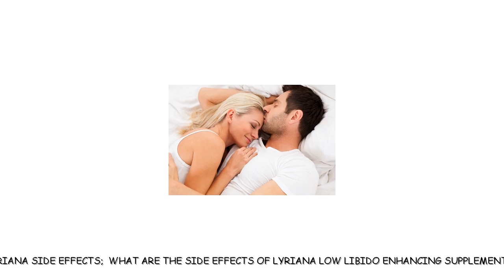Does Lyriana Pills Work? Reviews How to Increase Female Libido FAST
For ANSWERS to does Lyriana pills work to DISCOVER how to get female libido up using the most POWERFUL best natural supplements and GUARANTEED low libido booster capsule for women that really work faster with no side effects.

How does Lyriana pills work to increase female libido fast?

Lyriana Women Low Libido Enhancement Capsules Reviews.

Is Lyriana a GOOD natural product for women?

How does Lyriana libido booster work?

Are YOU sick and TIRED or using ineffective remedies to boost your performance?

Lyriana is the most RECOMMENDED supplement for women to increase libido NATURALLY and FASTER!

Are you SURE that Lyriana capsule is among the top best female enhancement pills to use for any woman looking for natural solutions or simple remedies on how to get female libido up?

WHO told YOU Lyriana female enhancement solution is the best low libido boosting product for women?

Do not be FOOLED any longer by UNRELIABLE Lyriana female enhancement supplements reviews online!

STOP RISKING your precious life EXPERIMENTING with every female renewal supplement or every so called best female sexual enhancement creams!

Before you buy Lyriana pills to boost low libido levels in women, there are few things you should KNOW about female arousal enhancement solutions and products. Have you read enough lyriana supplement reviews to be sure that lyrianna product is truly a good oral dietary supplement product for women?

Lyriana Side Effects; what are the SIDE EFFECTS of Lyriana low libido enhancing supplements for women?

FDA approval; is Lyriana natural supplement to boost low libido approved by FDA? Don't be fooled by non FDA approved female libido enhancer free sample offers online.

Aphrodisiac Lyriana ingredients; are all the ingredients in Lyriana libido booster capsule NATURAL?

Lyriana customer reviews; what are other women like you saying on their reviews and testimonials about Lyriana libido booster?

Does Lyriana pills work? How long does Lyriana take to work before YOU start seeing real POSITIVE results?

Is the company behind this so called BEST libido enhancing supplement for women REALLY reliable?

To find INDEPENDENT answer to your QUESTION; is Lyriana a Good product for women and more? Does Lyriana pills work REALLY well to boost low levels of libido naturally?

For helpful tips on how to increase your libido naturally and faster and HONEST ANSWERS about this oral dietary supplement product for women before you buy Lyriana pills, visit the natural female health reviews website link provided in this Lyriana review video to compare hersolution vs provestra, vesus vigorelle, Zestra vs lyrianna tablets, femXL vs zenfem vs lyrianna product and other female arousal enhancement solutions!

Your life is worth few minutes it should take you to read DETAILED reviews on Lyriana effectiveness to help get female zero libido levels up faster and naturally!

here NOW to know what causes lack of sex drive in women, best remedies for reviving sex drive faster, tips on how to increase your libido naturally and more on how to get female libido up faster.

This and you can also find other female renewal supplements, solutions and tips on best ways to increase female libido fast from this link provided on this page.

What is the fastest way to increase your sex drive without side effects? This video is titled - Does Lyriana Pills Work? Reviews How to Increase Female Libido FAST.